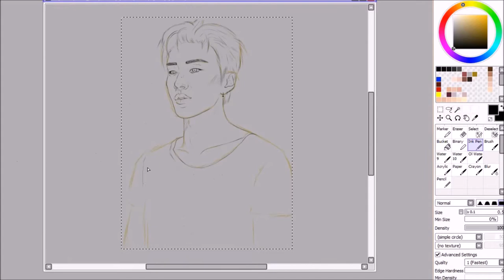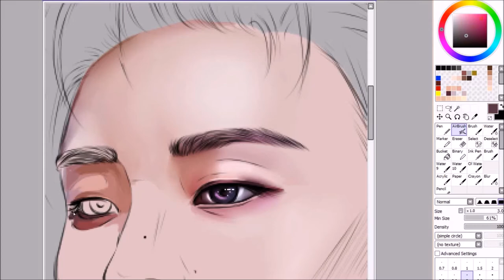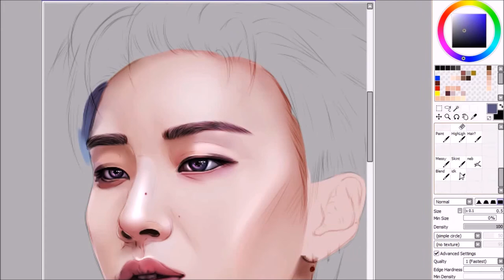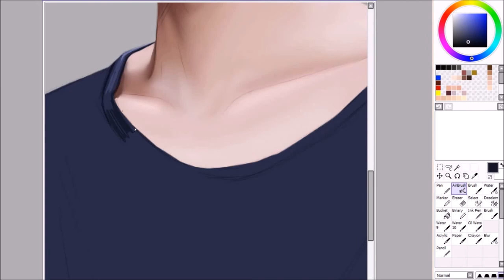B.A.P | Jongup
He may be the Moon Angel, but he shines as bright as the Sun. ;)
Also how have I not draw any B.A.P members before!?

IMVU: Ari

Song:
B.A.P - One Shot (Piano)